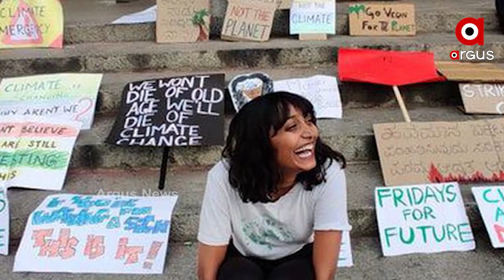ବଢୁଛି ଟୁଲକିଟ୍ ବିବାଦ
ବଢୁଛି ଟୁଲକିଟ୍ ବିବାଦ । କୃଷକ ଆନ୍ଦୋଳନକୁ ନେଇ ସ୍ୱିଡେନୀୟ ଜଳବାୟୁ ସାମାଜିକକର୍ମୀ ଗ୍ରେଟା ଥନବର୍ଗଙ୍କ ଦ୍ୱାରା କରାଯାଇଥିବା ଟୁଲକିଟର ଅନ୍ୟତମ ସମ୍ପାଦିକା ଥିଲେ ଦିଶା ରବି । ଏଥିରେ ଆହୁରି ଅନେକ ଲୋକଙ୍କ ସମ୍ପର୍କ ରହିଥିବା କହିଛି ଦିଲ୍ଲୀ ପୋଲିସ.
ଅଧିକ ଖବର ପାଇଁ ଡ଼ାଉନଲୋଡ କରନ୍ତୁ “Argus News” ଆପ୍